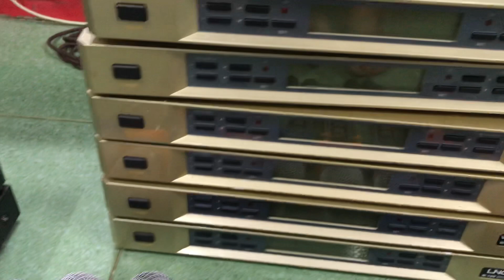Mic bãi LNG m1000 ae cần lh 0979987696